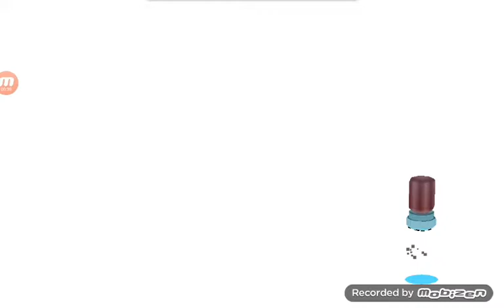Toca boca EP 3